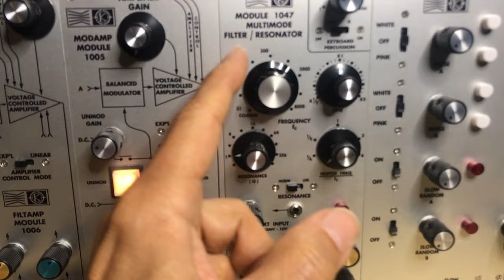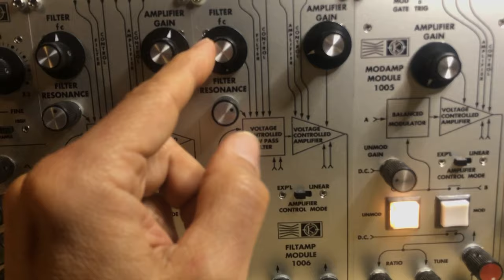03 07 24 Mos-lab 2500 - Filters & Resonator [SHORT]